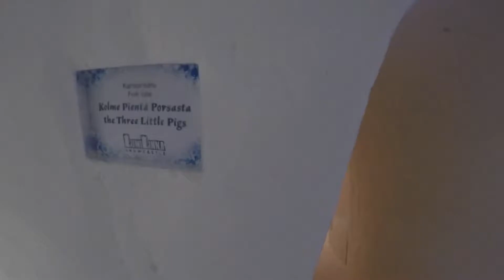Snow Castle Kemi | LumiLinna | Snow Hotel Kemi, Finland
While on our ultimate Lapland vacation, we HAD to visit the world’s largest snow castle, the Snow Castle in Kemi (LumiLinna in Finnish). Located right along the Bothnian Bay, this fairytale like castle and snow hotel is built every single winter. The Snow Castle in Kemi is open from late January to March and then it melts back into the sea.

Tattling Tourist is a participant in the Amazon Services LLC Associates Program, an affiliate advertising program designed to provide a means for us to earn fees by linking to Amazon.com and affiliated sites.